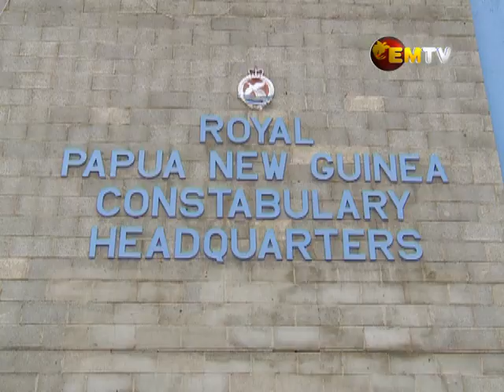Another Officer Killed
The body of the late Constable Timot Kavanamur who was killed in an attack in Pogera will be flown to Port Moresby later this week.
Kavanamur was killed by armed criminals at Suyan at 1:30pm yesterday was part of the Port Moresby based Mobile Squad members who were deployed to Pogera in December.
A team of senior police officers in Port Moresby are expected to fly to Pogera to assess the situation.